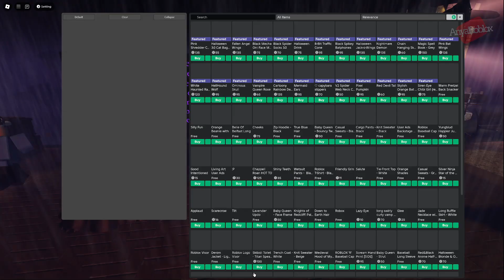Pressure The Haunt Update - Roblox - Full Game Walkthrough + All Map Showcase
Timecode:
00:00 All Map Showcase
06:40 Full Game

Smash the 👍 button to show your support!

Click the 🔔 to get notified of new videos.